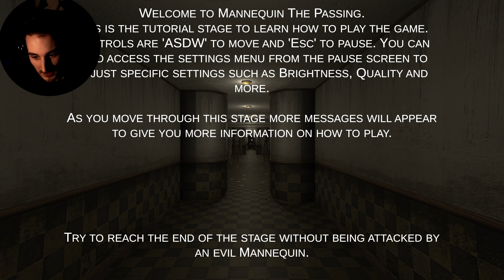Nach diesem Spiel weißt du definitiv ob du Angst vor Puppen hast | Mannequin The Passing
Mannequin The Passing - Quasi ein Automatonophobia-Test / Kleines Indie Horrorgame, welches deine Angst vor Puppen definitiv prüft
Deutsch/German Gameplay - Mannequin The Passing - Indie Horror Gameplay

Corrupted 2022